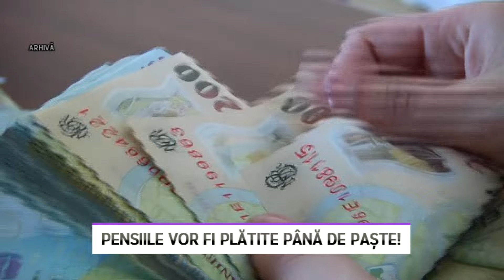Pensiile vor fi plătite până de Paşte! - LITORAL TV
Veşti bune pentru români! Marcel Ciolacu anunță plata tuturor pensiilor înainte de Paște.